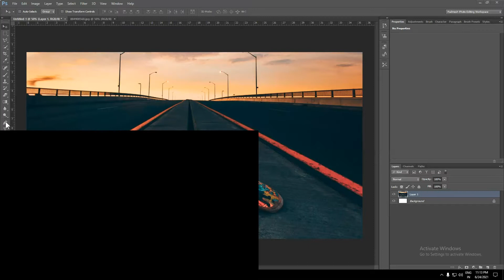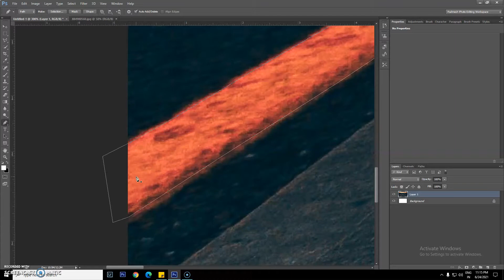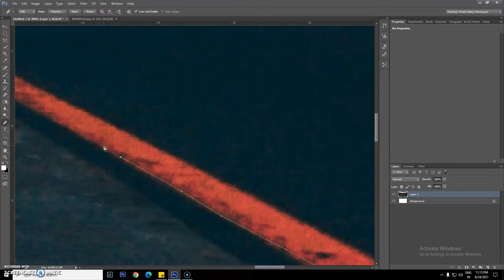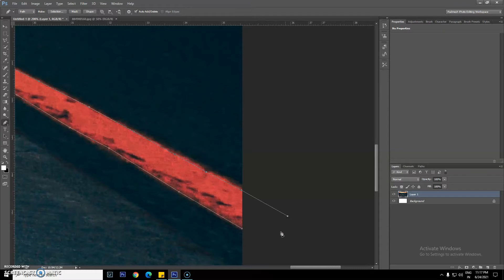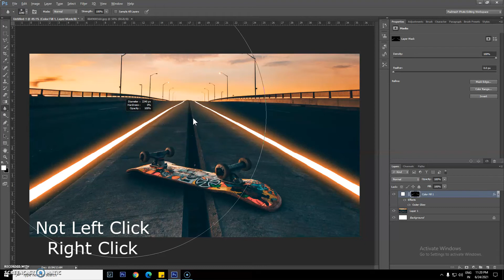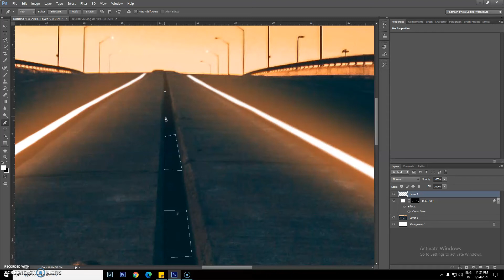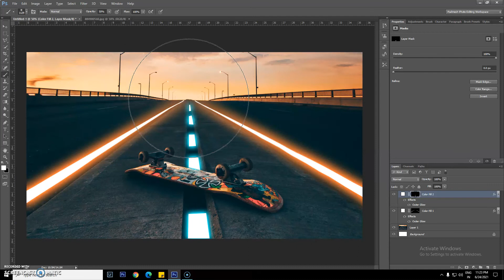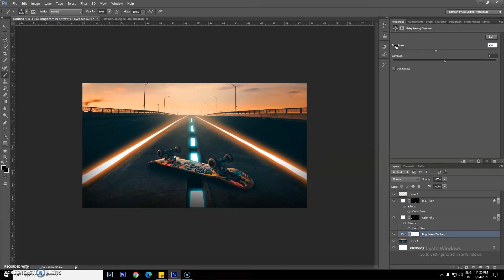How To Make Glow Effect In Photoshop CS6 || In Tamil ||Padmesh tech Tamil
I Have Put My Hard work For Making This Video

Time Stamps

00:00 Greetings
00:13 Intro
00:21 Video Starting
01:14 Selecting Area With Pen Tool
05:00 Adding Glow
08:06 Selecting Center Area With Pen Tool
09:09 Addin Glow For Center Part
10:32 Making More Cenimatic Look
12:28 Closure
12:35 Outro

In This Video I will show about how to add a glow effect in photoshop CS 6, CC 2015, CC 2018, CC 2019, CC 2020, CC 2021.

Music 🎵 Credits

Music 🎶 Used In Full Video